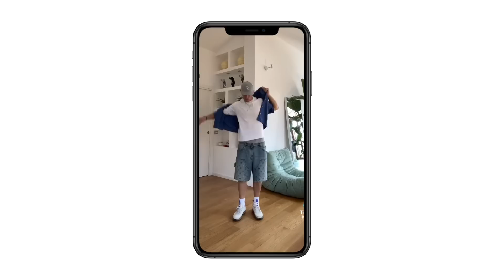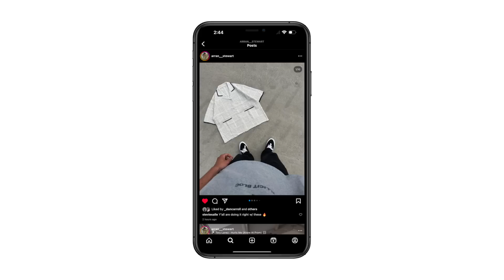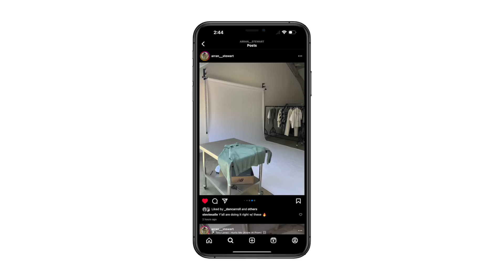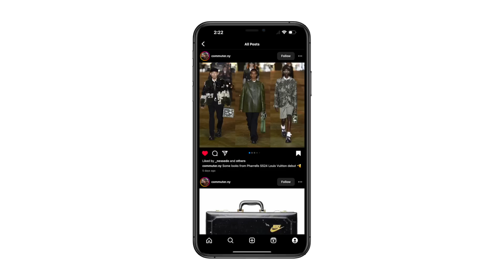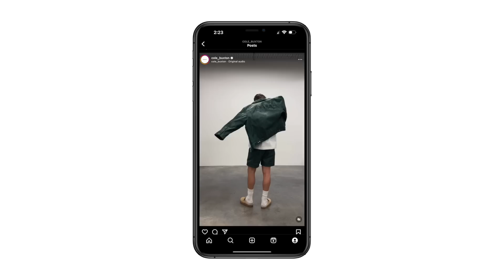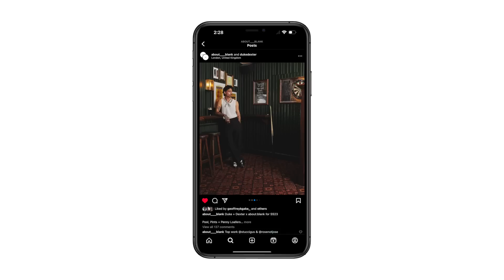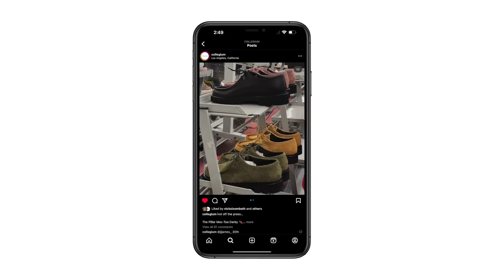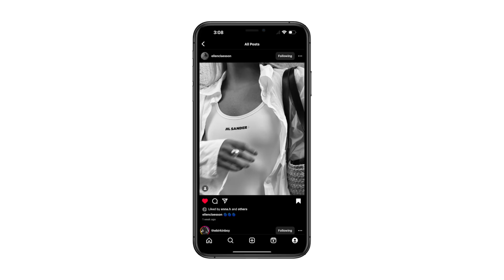TOP 7 Summer 2023 Men’s Fashion Trends & How to Style Them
Sharing with you guys my TOP 7 Summer 2023 Men’s Fashion Trends & How to Style Them! As always, much love for watching + enjoy! - SS.

Gear Used:
Canon EOS R10
Canon 24mm Lens
Canon G7X III

Chapters:
0:00 - 1:11 INTRO
1:12 - 14:20 TRENDS
14:21 - 15:21 OUTRO

Items Mentioned + Worn:
Unique Shorts / Jorts

Wife Pleaser / Ribbed Tank Tops